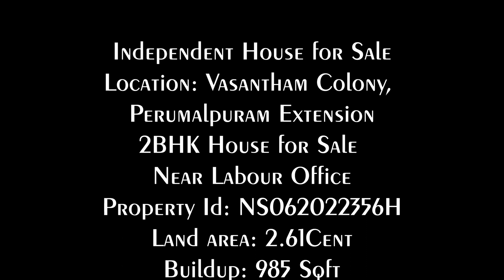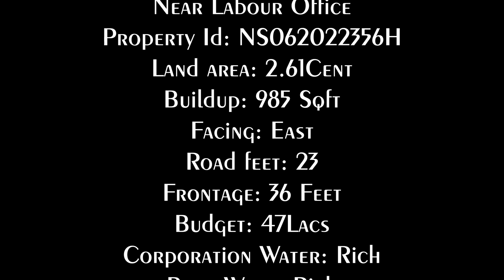985 Sqft ல் அழகான 2BHK காம்பாக்ட் வீடு Tirunelveli Corporation Limit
Location: Vasantham Colony, Perumalpuram Extension
2BHK House for Sale Near Labour Office
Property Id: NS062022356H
Land area: 2.61Cent
Buildup: 985 Sqft
Facing: East
North Facing Entrance
Road feet: 23feet
Frontage: 28 x 36 Feet
Budget: 47Lacs
Corporation Water: Rich
Bore Water: Rich
Building Age: Newly constructed
Flooring: Vitrified
Amenities: Car Parking, Compound wall, Sump
Tirunelveli Corporation Limit
Measurements
Portico: 10’9” x 16’9’’
Living Hall: 9’6’’ x 16
1st Bedroom: 9’6’’ x 12
2nd Bedroom: 9’6’’ x 11’ 7.5”
Kitchen: 9’6’’ x 10
We, Will, arrange you an 85% Housing Loan
Dealing With: 2% brokerage fee… No bargain, please…!
Keep in touch with us: 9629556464 / 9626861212
Once u Can Confirm the property Availability
Whether u come for the Site Visit.
Please get in touch with us. If you want to see the property, we will set up a time for you to see it.
Have questions about what's going on in the local real estate market? It's that easy... Let's chat or meet in person.
To buy/sell
The places where you wish to buy/sell lands, houses or plots in and around Palayamkottai, Shanthi Nagar, Krishnapuram, VM Chathram, KTC Nagar, Perumalpuram, NGO Colony, Maharaja Nagar, Thyagaraja Nagar, Itteri, Reddiyarpatti, Pettai, Town, Suthamali, Kondanagaram, Thalaiyuthu, Shankar Nagar, please feel free to call us...

Office Address
AKS Real Estate
10B/1H/7,Thirumalai Complex
Tirunelveli – 627002.
👉 Additional information:
The expectation is yours . . .
OUR OFFICE ADDRESS:
10B/1H/7,THIRUMALAI COMPLEX
NEARBY ISKCON TEMPLE & MEENAKSHI HONDA SHOWROOM
TRIVANDRUM ROAD, VANNARPETTAI
TIRUNELVELI
GET IN TOUCH
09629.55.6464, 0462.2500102